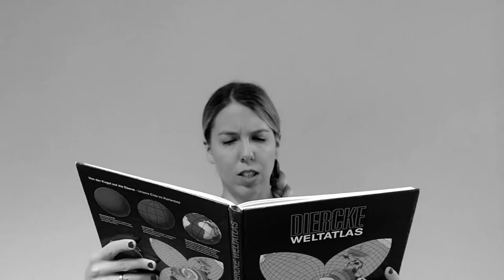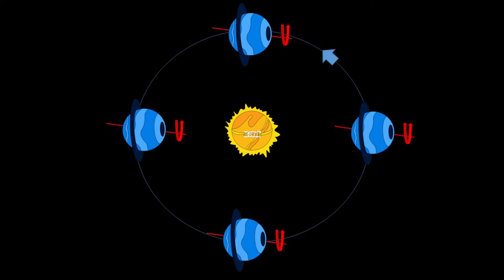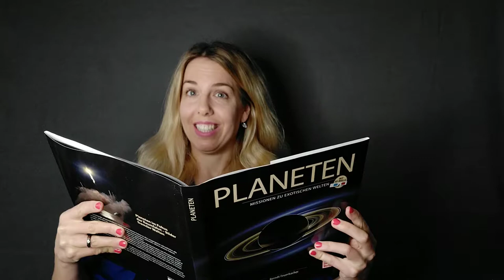Planeten kurz erklärt - Uranus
Kommt mit, wir besuchen einen Eisriesen! Dieses Mal müsst ihr euch allerdings ein bisschen mehr Proviant einpacken, denn unsere Reise zum Uranus dauert sehr lange...

Vielen Dank an Lara Vorholt für die tollen Zeichnungen!

Schließlich gibt es in unserem Sonnensystem noch einen weiteren Planeten, den wir bisher noch nicht besucht haben...

Töne: hoerspielbox.de